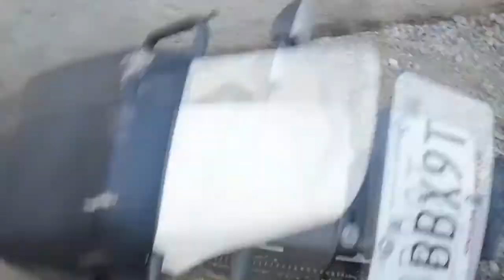como ajustar la cadena de una moto DM200 italika. apoyame con un like y SUSCRIBETE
como ajustar la cadena de una moto DM200 italika